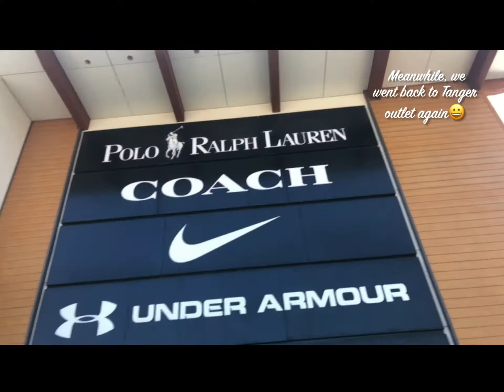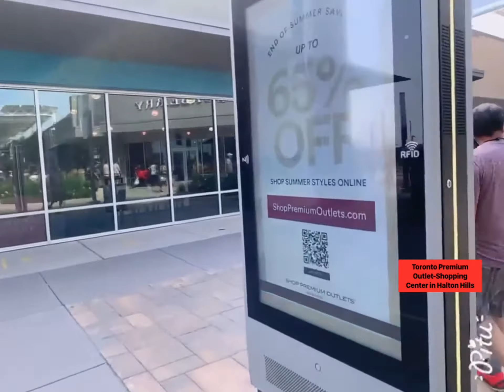Summer Fun Getaway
Adventure in the summer time. This is our chance to enjoy the freshness of the environment that we’ve missed due to the impact of the pandemic. Nevertheless let’s have some fun and makes our lives happier.